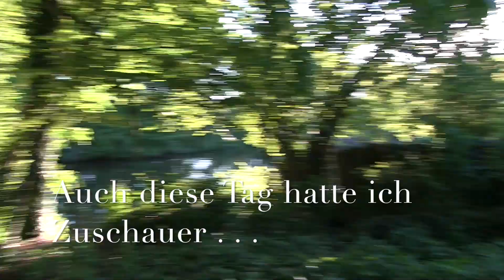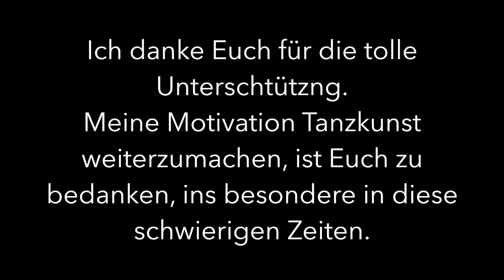Outtakes/Bloopers_i Dance Projekt ;)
Modern Dance, Contemporary Dance, Ballet
i Dance Projekt war sehr bereichernd in alle Sinne. Ich bin Dankbar für Eure tolle Unterstützung meiner Künstlerische Arbeit und weiss sehr zu schätzen.
Desto mehr Grund mein Bestes zu geben, in meine Arbeit.

Durch 3 Wöchigen i Dance Projekt sind so einige „Outtakes, Bloopers“ entstanden. Vielleicht könntet Ihr darüber lachen. :)

Hier sind meine völlig subjektive Top Ranking.
Schlimmste Tage:
1.) FUN DAY: Ach ja, diese Drehscheibe ist Teufelszeug…
2.) Ballet Fantastique Fanatique: Ich bin untrainiert, sag ich nur…
3.) Im Planet: Ich wusste nicht in diese Tag was ich machen soll. Hab einfach angefangen zu tanzen. Ich weiss immer noch nicht selbst so genau, was das bedeutet…?

Lustigste Tage:
1.) FUN DAY: war schlimm, aber auch lustig
2.) …sunny day: Auch meist gesehen.
3.) Ist das Kunst oder kann das weg?

Beste Tanzkunst, Choreographisch, Technisch, Energetisch:
1.) Homage an mein Tanzmeister Ko: Weil das Ehrenerweisung zu mein Meister ist, hatte ich andere Ansetze als sonst.
2.) belive: Ich mag wie das Tanzchoreographisch geworden ist.
3.) … from then on: Auch Tanzchoreographisch mag ich.

Schönste Hintergrund/Location:
1.) Homage an mein Tanzmeister Ko: Ich mag die Bild Konstruktion. Auch die Brücke die inmitten See aufhört. Das ist wie eine Überbrückung zur jenseits…
2.) echo: Schönes Licht. Das war „Goldene Zeit“.
3.) Tanz mit eigenem Schatten: Es hat was. Etwas gebrochenes, vergängliches...

Wie ist für Euch?? Welche ist Eure Lieblingsvideo? Ich freue mich auf Eure Kommentar!

Danke und Herzliche Mahalo!